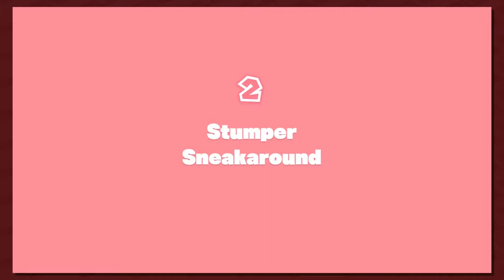Captain Toad: Treasure Tracker Episode 10